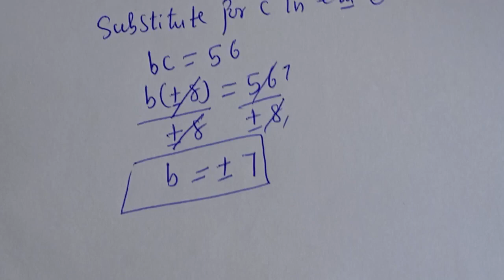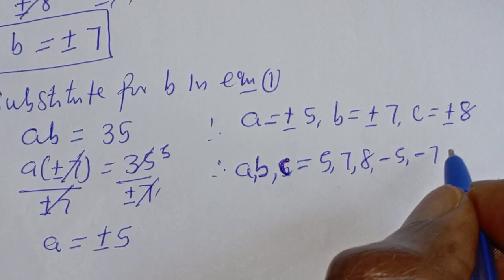A Beautiful Math Olympiad Algebra Challenge | Can You Solve This?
Hello My Dear Friends And Family👩‍❤️‍👨🕺👨‍👩‍👧

If you like this video about how to solve this Math Olympiad Algebra Challenge,